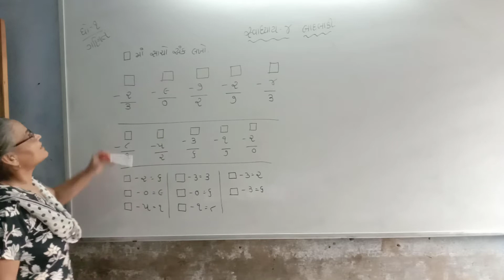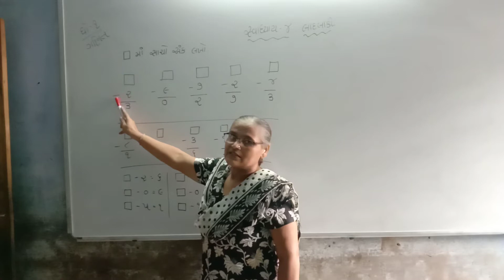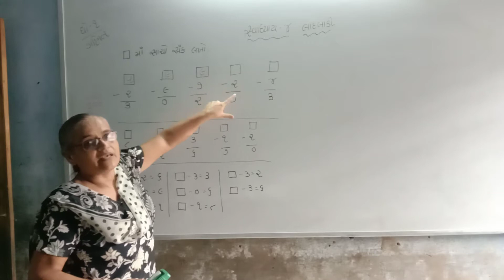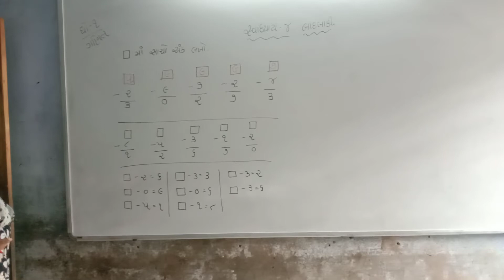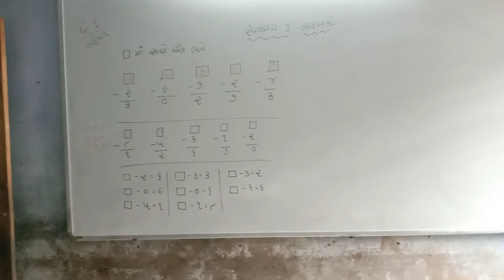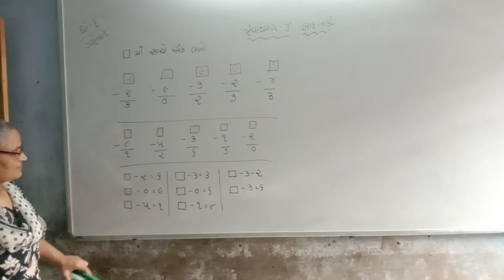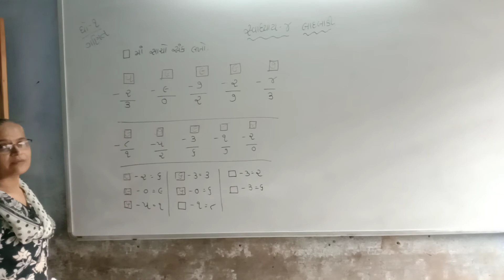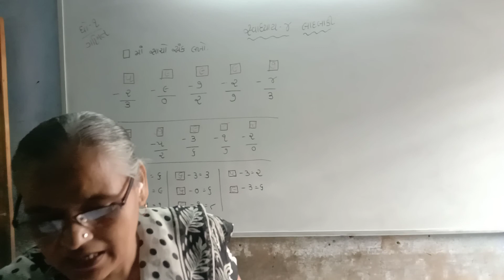Std-1 ગણિત સ્વાધ્યાય-4 બાદબાકી(ભાગ-3)